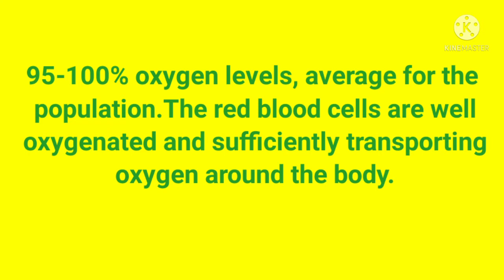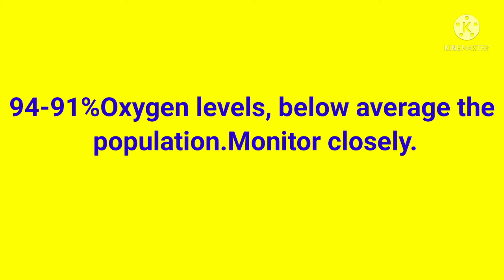Oxygen levels chart / Blood oxygen levels Pusle oximeter chart/ Oxygen saturation (SpO2) charts.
Oxygen levels chart.
 Blood oxygen levels Pusle oximeter chart.
 Oxygen saturation (SpO2) charts.
Blood Oxygen levels Charts.